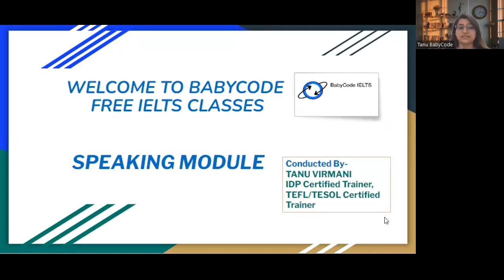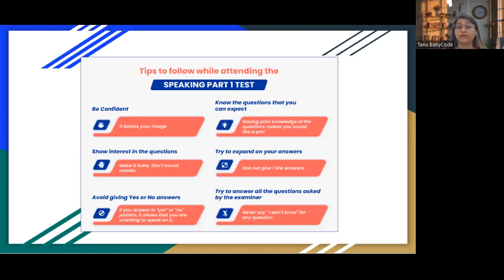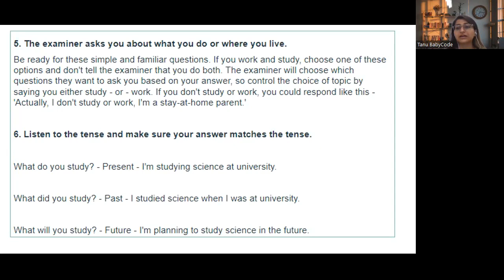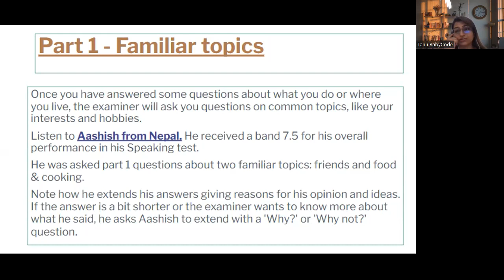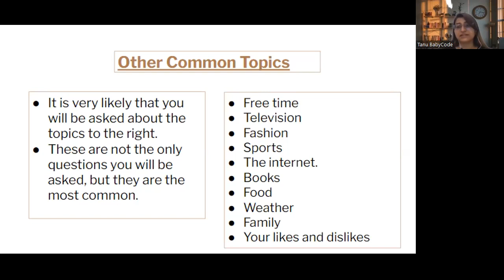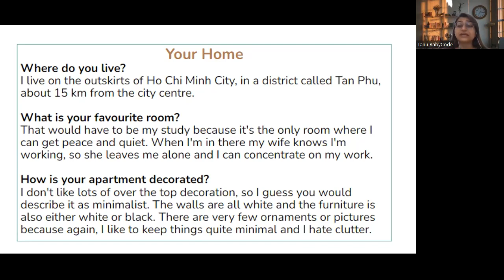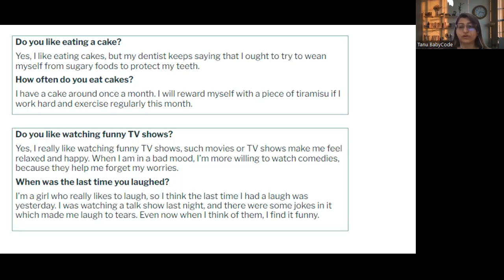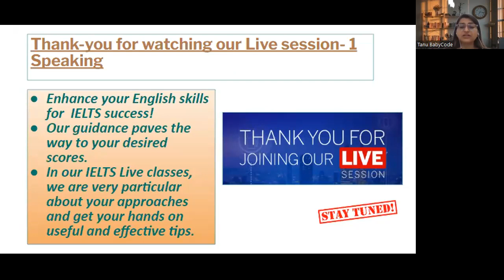IELTS Speaking Part 1- Explanation and Tips by Baby code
Find out what are the main types of questions you may be asked in IELTS Speaking Part 1, what’s the best way to answer each question and what typical mistakes you should avoid.

FOR FREE IELTS CLASSES CHECK OUR APP/WEBSITE

time stamps
00:00 Introduction to speaking part 1
02:46 Tips
16:09 Part 1 Familiar Topics
19:29 Functional Language
22:53 common Questions
24:48 Sample answer